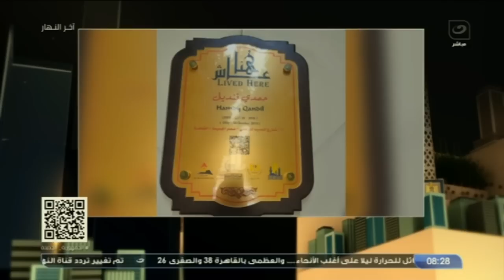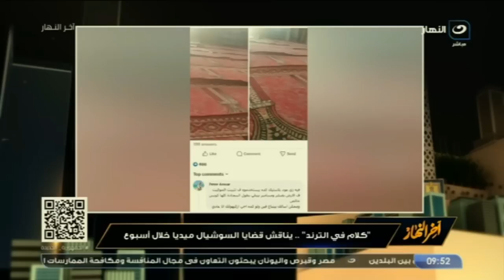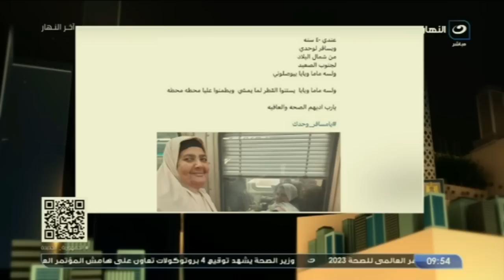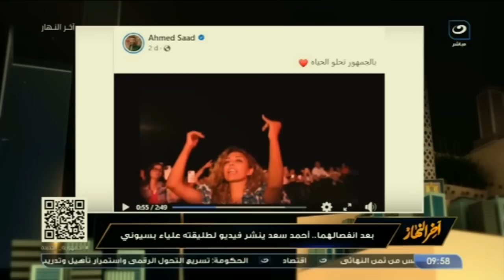آخر النهار | الخميس 7 سبتمبر 2023 - الحوار الوطني - مو صلاح - مشروع قناة السويس الضخم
آخر النهار - الخميس 7 سبتمبر 2023 - الحلقة الكاملة

في حلقة اليوم من برنامج آخر النهار يناقش الاعلامي تامر أمين قضايا:
تامر امين :  مش قادر اتخيل الأهلي يلعب ضد فريق فيه صلاح.. هشجع مين كدا؟!!
ليه بقينا بنشوف الطبيعي سوبر هيرو؟؟ من ماجد الكدواني لست عندها 40 سنة لسة أبوها وأمها بيوصلوها
مشروع عملاق تعرف إيه عنه؟؟ المنطقة الإقتصادية بقناة السويس فيها شريان حياة كامل!!